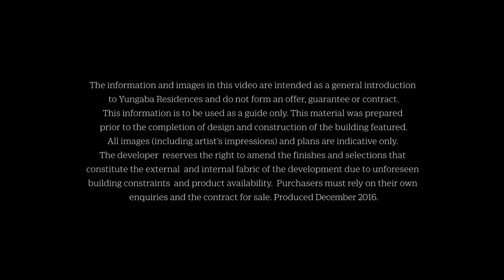The Residences, Yungaba House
More than 130 years of rich Brisbane history is set to be brought to life with the launch of Brisbane’s most unique and exclusive residential offering, The Residences at Yungaba House.

Register your interest today.

13 38 38